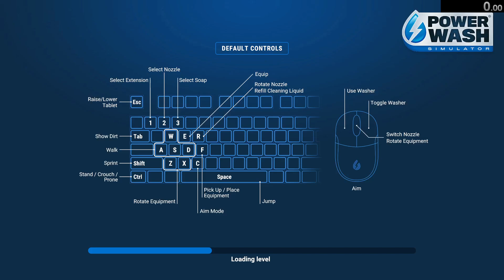PowerWash Sim: Clean the Dirt Bike Any Equipment 14.650